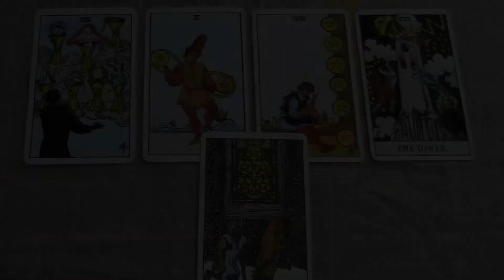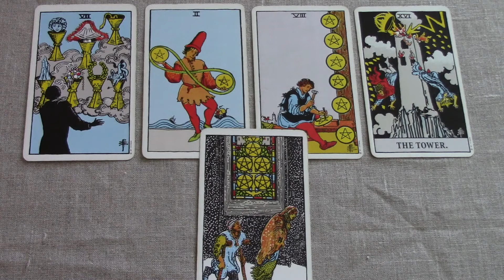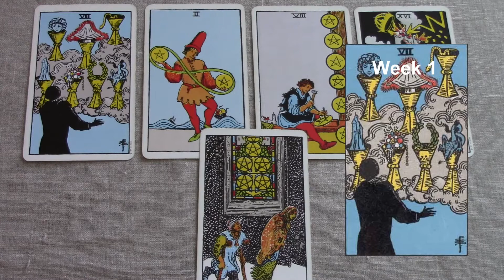Aries March 1-7 2017/Week 1 General Tarot Reading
To purchase the Love Reading video for March,
Aries March 2017 General Tarot. Be sure to watch your rising and Moon sign reading also. Find out what’s in store for Aries this 1st week of March. For the full extended version of your reading, click the Playlist for the monthly. Use my psychic gifts of empathy, intuition and claircognizance to help inform your decisions.